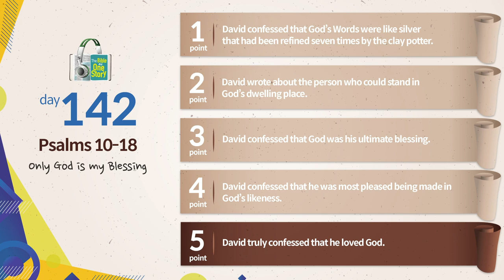Tongdok Bible | Day 142 | Psalms 10-18 | Only God is my Blessing | Dr.Byoungho Zoh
Only God is my Blessing
Since David had faith in God, he was able to entrust each moment of every day to Him and not become impatient even when God was silent.